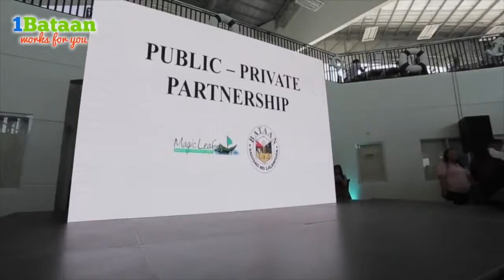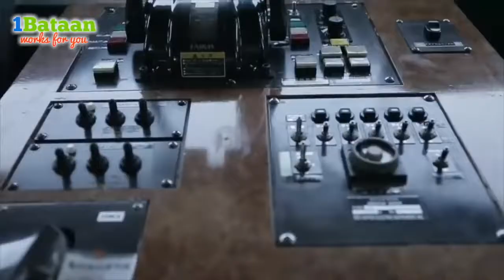PINAS: BATAAN to MANILA Ferry Transport System